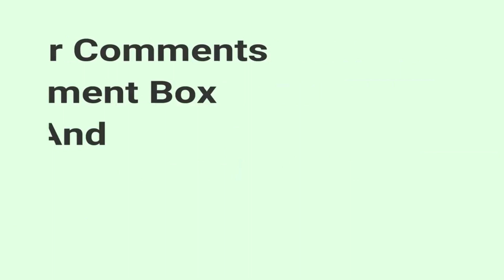~ తపన ~ A Talk By DSV Bharadwaj - At Sri Chaitanya Campus 1stYEARS Srikakulam